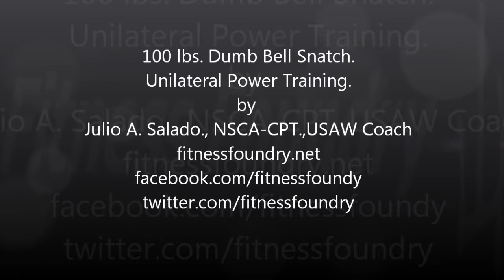Over 40 1 Arm 100 LBS Dumbbell Snatch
100 lbs. 1 arm dumbbell snatch for unilateral power training. Developing power for Olympic lifting or athletic performance requires practice, progression and good technique. Unilateral power exercises will improve motor skills, address muscle imbalances, improve core strength, stability, joint integrity and develop the skills to maximize your power output! For more health and fitness info visit fitnessfoundry.net

PS: Are you tired of just breaking even when it comes to losing weight? I have the solution: Break Out of Breaking Even.